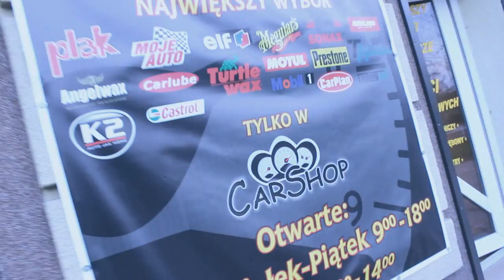MTN Kielce - CarShop - Zapowiedź